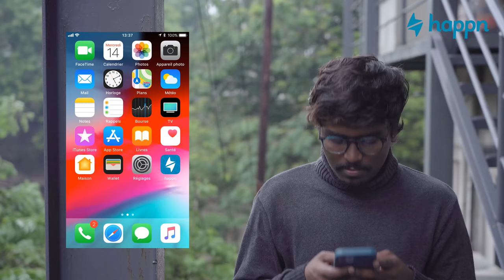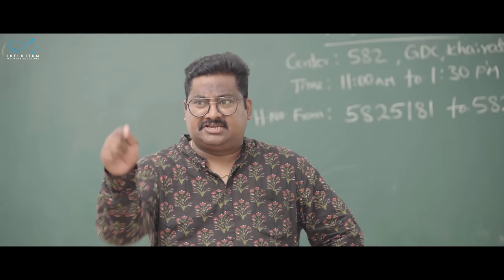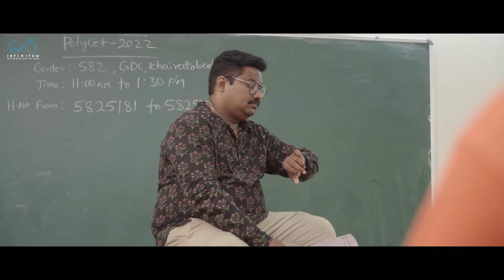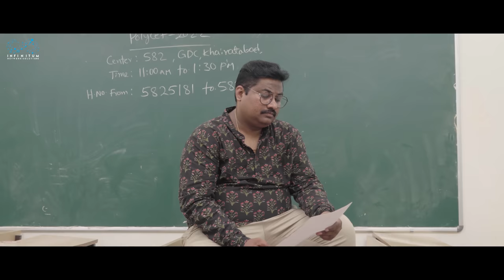SUPPLY EXAMS || Nischel || Uma Mahesh || Neeraj Bandari || Infinitum Media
Make meaningful connections without stepping out of your house.

"SUPPLY EXAMS" is a Telugu Comedy Short Film Featuring Uma Mahesh & Nischel as leads.

A Tej India Creatives Works (TICW)

Special Thanks To :  Neeraj Bandari, Ananya Jinka

Cast: Uma Mahesh, Nischel, Prashant

Creative Director: Dora Sai Teja

Executive Director: Nischel

DOP: Ranadheer

Editing: Ganesh Netha, Pavan Konte

EFX : Pavan Konte

Poster Designer: Nikhil Chotu

Sound Engineer: Venkat

Assistant DOP: Yashwanth

Finance Manager: Chandu JC

Executive Manager: Venkat Reddy

We do not intend to promote investment/gambling of any kind.  If your current residence is from Andhra, Assam, Odisha, Telangana, Nagaland, and Sikkim, you are advised to not participate.

Mic i use
Camera i Us
Tripod i Use
Laptop i use